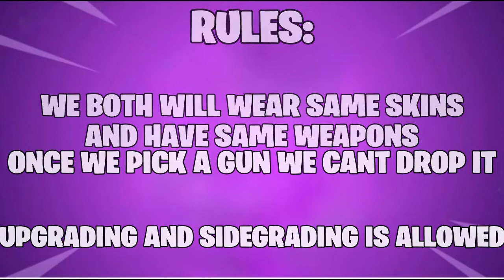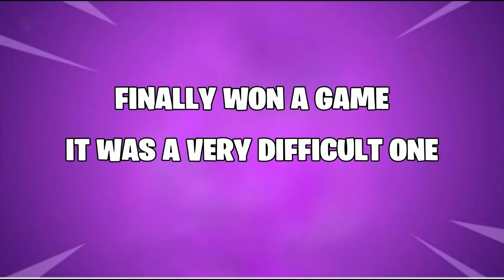Fortnte Gemini Challenge|Zodiac Series